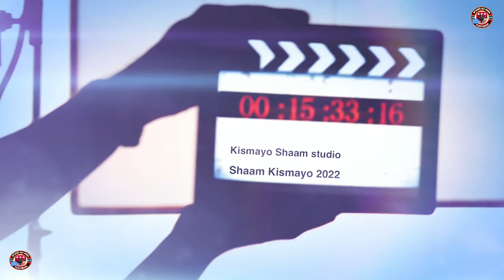SOMALI BANTU BOYS KISMAYO SOMALIA SHARAROW BART 89'''''''''''''2022